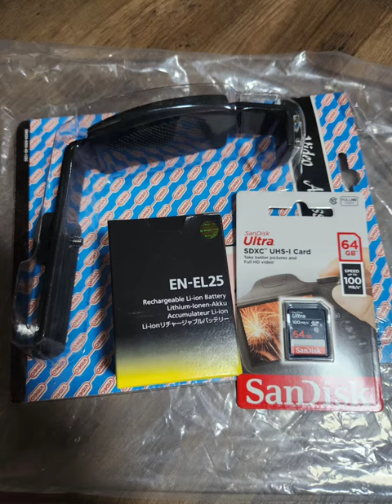Check it out! I bought my NEW retro design Nikon z fc camera with 28mm lens unboxing